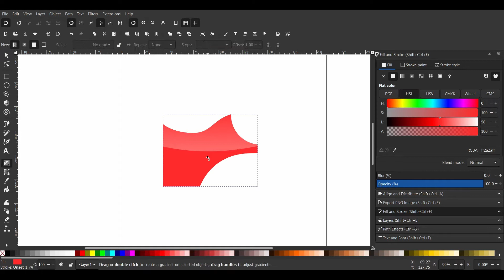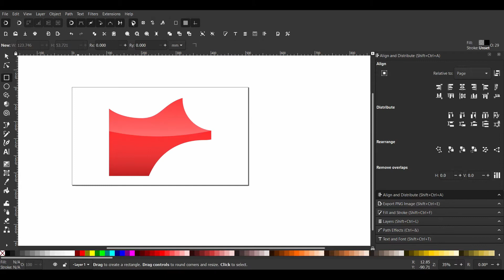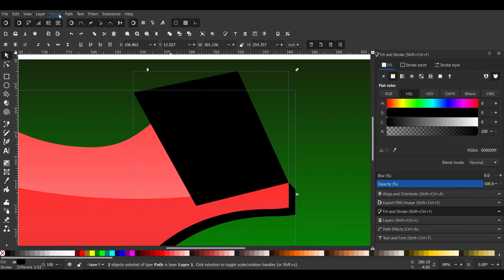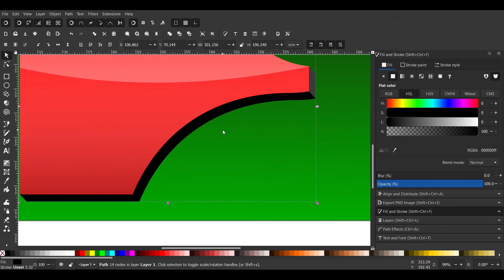Drawing a Random Shape in Inkscape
Inkscape vector graphic design.